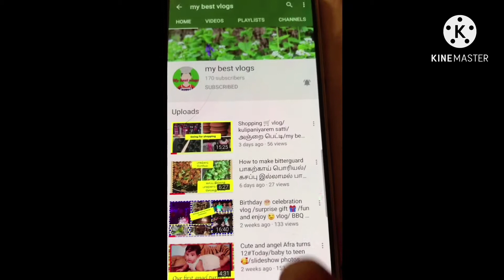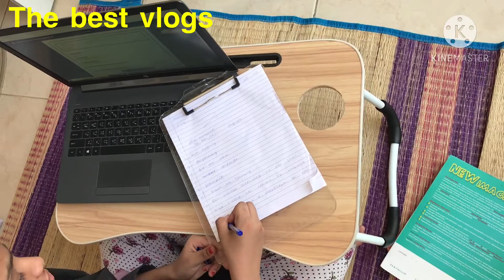Thursday vlog/DIML/cleaning work/tips/routine work/my best vlogs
Daily in my life I hope u all likes tha video plz like and support me thanks 🤩